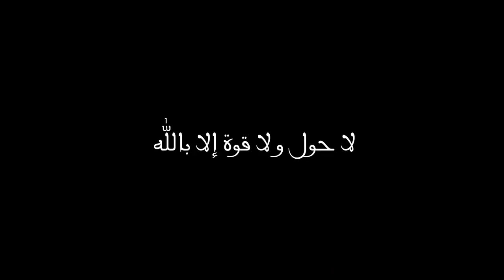صور فيضانات المغرب - شتاء Photos inondation Maroc - Hiver 2014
صور فيضانات المغرب - شتاء Photos inondation Maroc - Hiver 2014 - Novembre